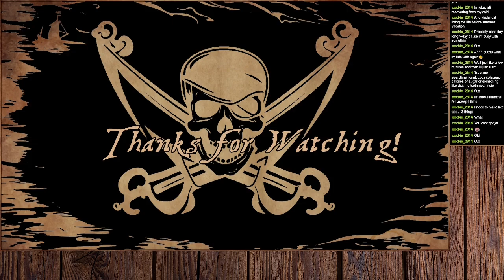Mark of the Ninja Remastered #1